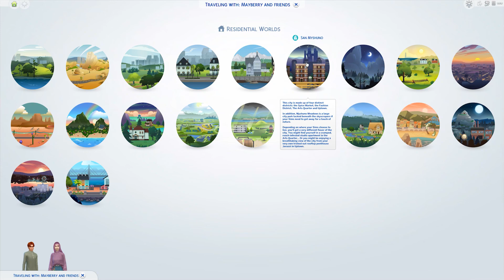Inheritance? Pt 7: No Skills No Problem - Cottage Living Edition (Sims 4 Scenarios)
Lila pursues a romantic relationship with Cameron in hopes of satisfying the terms of her inheritance. Will she succeed?😊

I do Let's Plays focusing on challenges and new content; News Videos, Tutorials and the occasional Speed Builds. I've been playing since Sims first launched in 2000 and enjoy sharing tips and strategies I've discovered about the game in my videos; that said there are tons of tips/strategies, so if you have some you enjoy using please share them so we can all learn some more! 😊

The base game is now free to new users as of Oct 18, 2022 however, here is the link to the EA store for Sims 4 DLC, though it can also be bought from various platforms